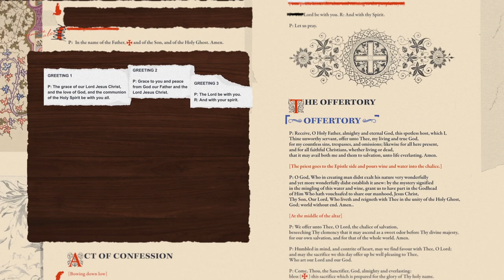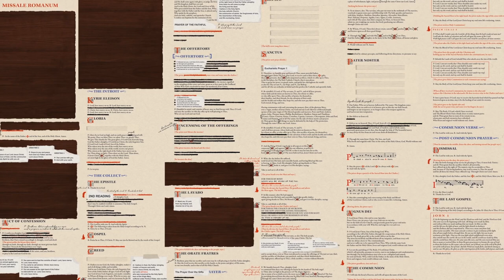NEW MASS REVISION: How much did the Catholic Mass change after Vatican II?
How much did the Catholic Mass change after Vatican II? Even when the New Mass (Novus Ordo) is celebrated in the best way possible, much is still missing. How much change is too much?

The vast majority of bishops at Vatican II voted for the revision to the Mass, but did they expect a total deconstruction? Vatican II said 'Let there be no innovations unless the good of the Church genuinely and certainly requires it'.

The Consilium (those charged with reforming the Mass) went on to change, remove, and add prayers to the Mass with the idea that everything is up for debate and anything can be changed. The secretary of the Consilium, Father Annibale Bugnini said 'Peripheral changes are not enough, there has to be a radical restoration.'

Did this reform betray the Second Vatican Council?